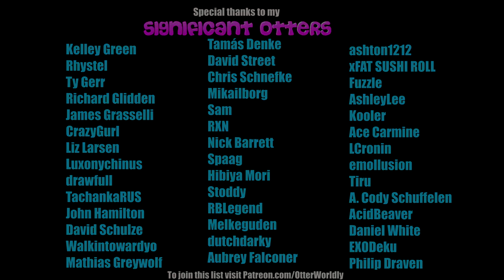Beat Saber || Final Countdown by Europe (Expert) || Mixed Reality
As requested by Tiru :)
Song:  The Final Countdown by Europe
Difficulty: Expert